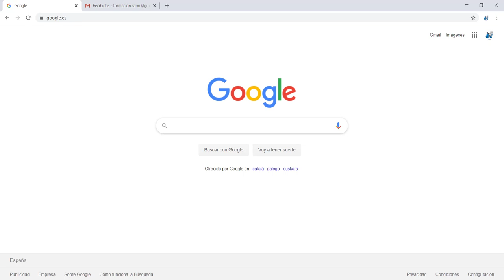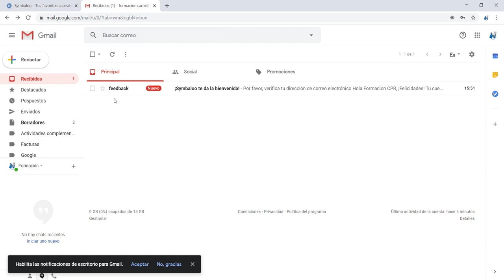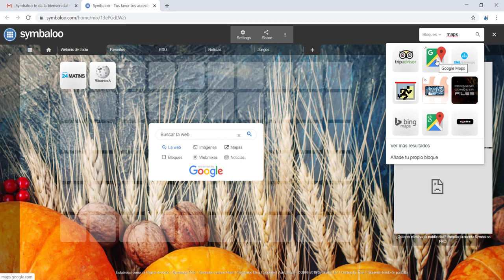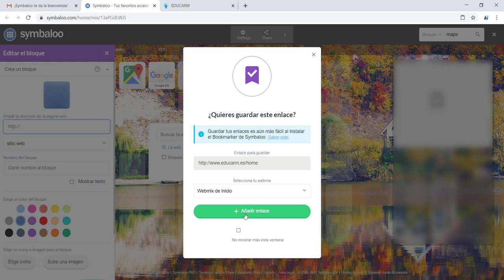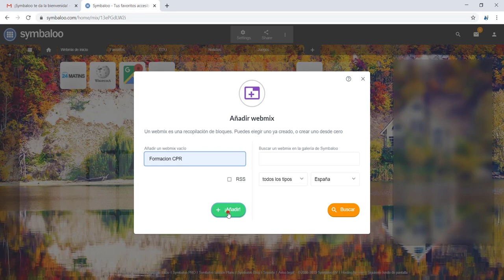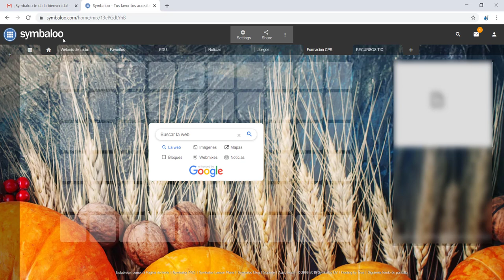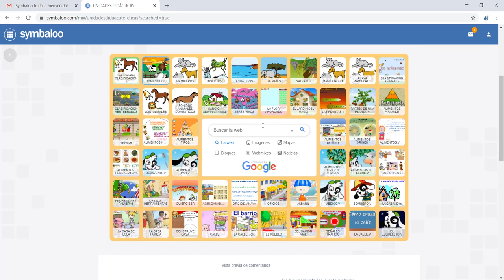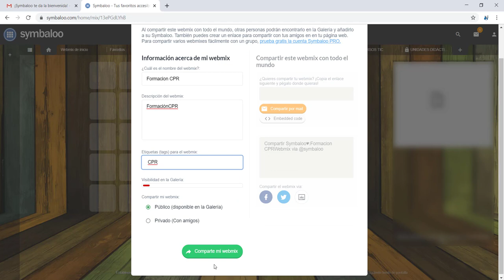Symbaloo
Video tutorial Symbaloo